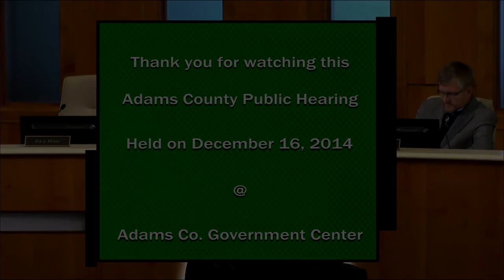Adams County Public Hearing - Dec. 16, 2014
A Public Hearing held on Tuesday, December 16, 2014 at the Adams County Government Center in Brighton, CO.